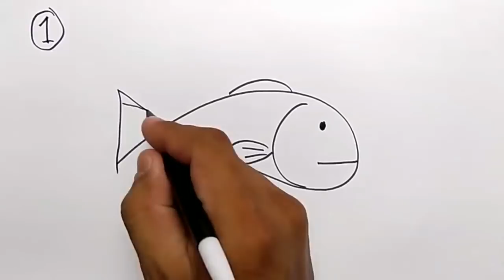3 LEVEL cara menggambar IKAN / how to draw FISH in 3 ways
ayo belajar cara menggambar melalui channel youtube ini. channel ini mengajarkan step by step, serta tutorial menggambar berbagai macam bentuk, benda, mengubah kata dan seni unik lainnya. vidio ini dapat menumbuhkan minat dan bakat seni anak menjadi kreatif. jangan lupa ya, klik SUBSCRIBE ya. TERIMAKASIH